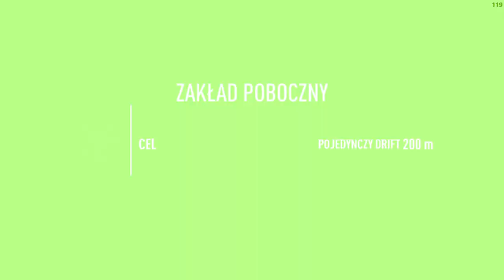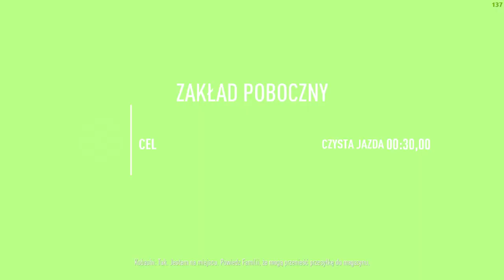HAKOWANIE i TAJEMNICZY VIP! 🥷| Need for Speed: Payback [#17]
🟣 OPIS 🟣

📣 SIEEEEEEEMANKO!
Wykonujemy kolejne misje UCIECZKI z Jess i robimy FAMILIĘ w bambuko.
Udało nam się podmienić SZOFERA  TAJNEGO VIPA i teraz jedziemy na NIEBEZPIECZNĄ MISJĘ, aby dowiedzieć się, co planuje KOLEKCJONER...

📣 Poznajemy losy ekipy głównej postaci - Tylera Morgana, który po przykrych wydarzeniach postanawia wrócić do gry i pokonać złowieszczą organizację, rządzącą ulicami SILVER ROCK!
Myślę, że każdemu, kto lubi wyścigi - spodoba się ta gierka i chętnie będziecie oglądać każdy odcinek!

❗️ODCINKI CO 2 DNI O 17:30 ❗️